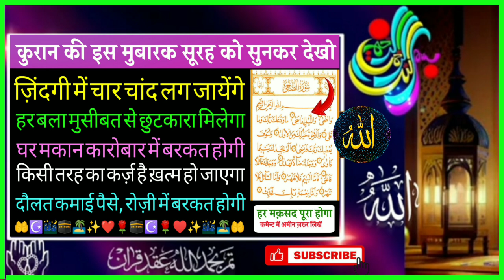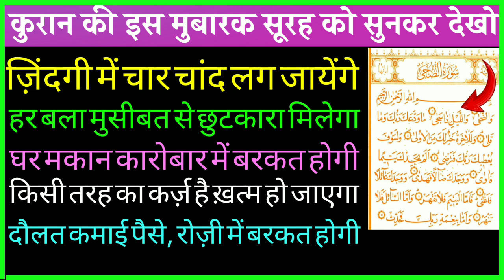रोज़ी में बरकत की दुआ🤲। दौलत का कुरआनी वजीफा // Morning dua | Rizq ki दुआ | dua for miney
Video acchi lage to dil se is video ko Like karen aur video ko aage Share zaroor karen Allah aapko jaza e Khair ata farmay Ameen

1. surah kousar ki fazilat

2. surah ikhlas ka wazifa

3. surah ikhlas ki barkat

4. surah ikhlas ki fazilat in urdu

5. surah ikhlas ka wazifa for hajat

6. surah ikhlas ka amal

7. surah ikhlas ke fayde

8. benefits of surah ikhlas

9. surah ikhlas tilawat

10. surah ikhlas ka khas wazifa

11. surah ikhlas ka tarjuma

12. surah ikhlas ki tilawat

13. surah ikhlas benefits

14. benefits of the recitation surah ikhlas

15. surah ikhlas for kids

16. surah ikhlas 100 times

17. fazilat of surah ikhlas